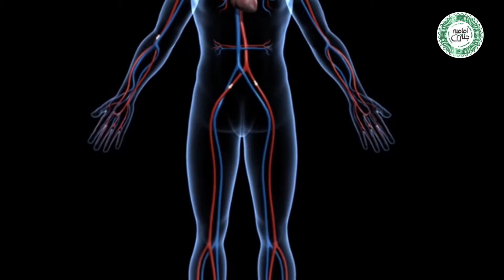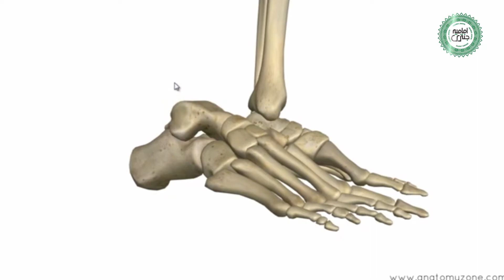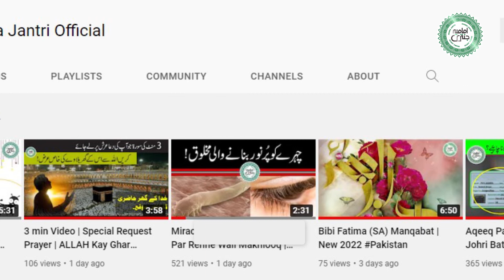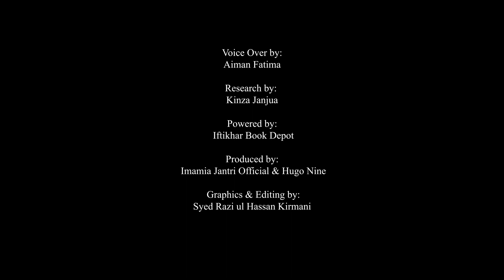7 Shocking Facts About Human Body | Must Watch | Informative Video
Voice Over by Aiman Fatima
Produced by: Imamia Jantri Official & Hugo Nine
Powered by: Iftikhar Book Depot
Research by: kinza Janjua
Graphics & Editing by: Syed Razi ul Hassan kirmani